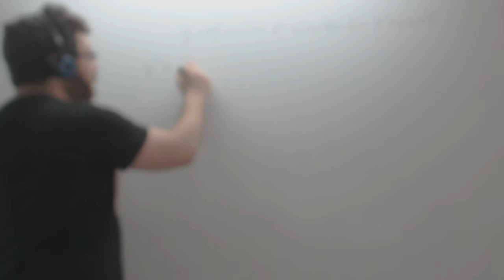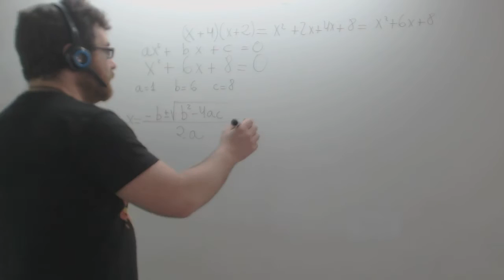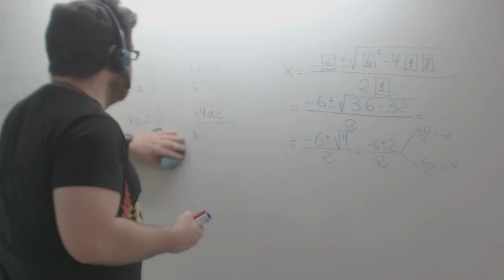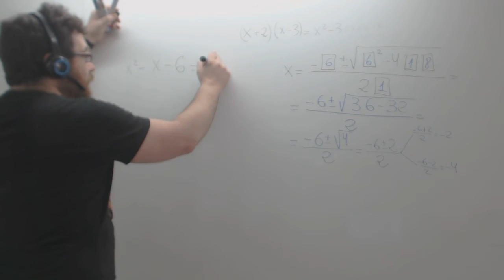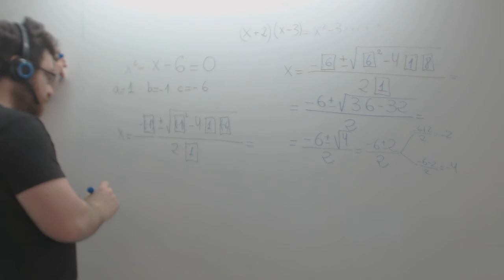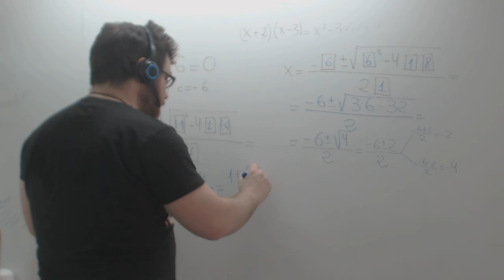Ecuaciones segundo grado completas Matemáticas 2º ESO Academia Usero Estepona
Ecuaciones segundo grado completas Matemáticas 2º ESO
Resolvemos ecuaciones segundo grado usando la fórmula general que es, x=(-b+-raízcuadrada(b^2-4ac))/(2a), o sea, menos b más menos raíz cuadrada de b cuadrado menos cuatro a b partido 2 a.
b cuadrado menos cuatro a c es el discriminante y ha de ser mayor o igual que 0 para que la ecuación de segundo grado tenga solución.
Los problemas más habituales que encuentran los alumnos y alumnas al resolver estas ecuaciones son:
a) El menos de delante de b no se aplica.
b) El signo del término b cuadrado menos 4ac cuando a y c son negativos.
Hay que tener mucho cuidado con los signos y estar muy concentrado.
Academia Usero en Estepona, el centro de formación con más vídeos en Internet del Mundo presenta: Ecuaciones segundo grado completas Matemáticas 2º ESO